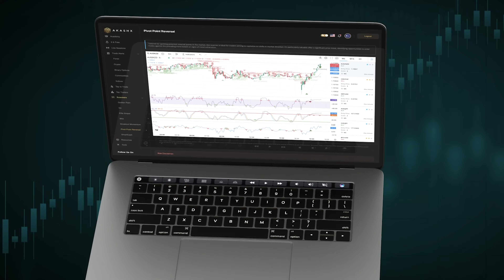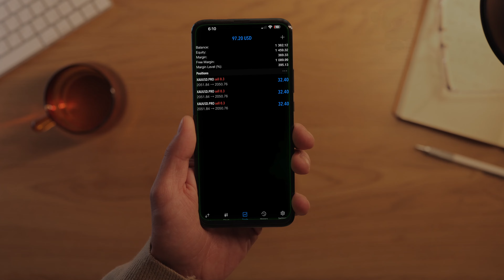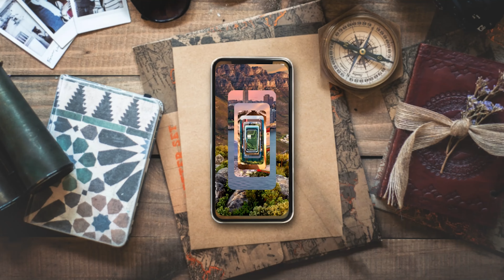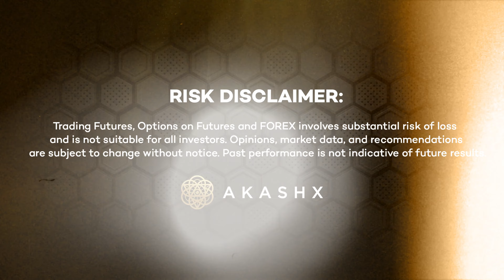Akashx Overview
Get access to over 200+ pre-recorded micro-learning videos. Choose from beginner, advanced, expert, platform tutorials, and cryptocurrencies. You can also learn directly from our Educators. Over 10+ languages available!

Beginner AcademyPlatform TutorialsGuide to CryptocurriencesExpert AcademyAdvanced AcademyEducator Academy